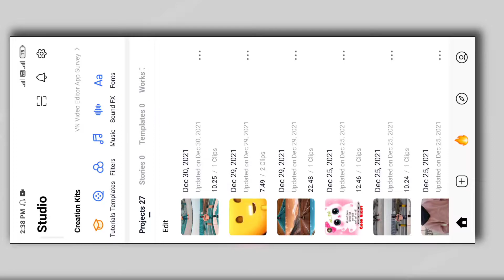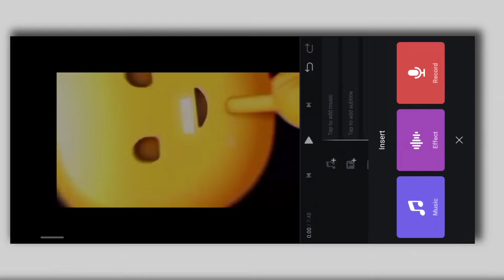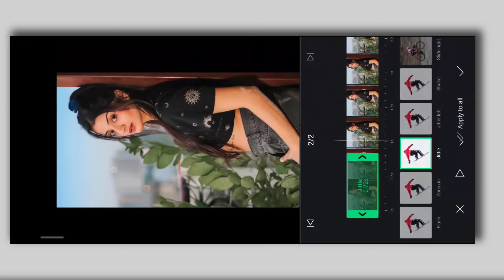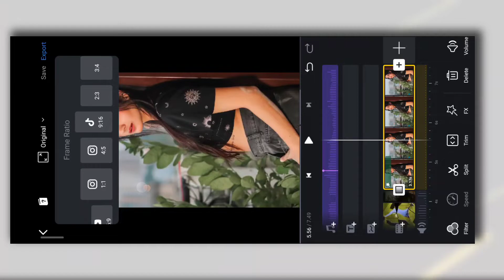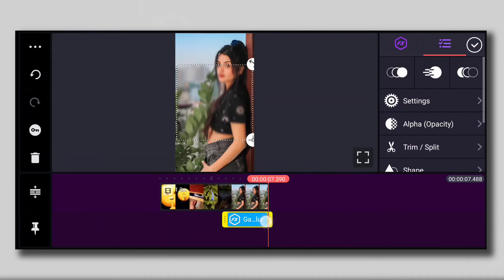Ishq wala love reels video editing tutorial || Chhupa chhupa hua reels video editing tutorial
Hello guys...
                      आज की इस वीडियो में आपको chupa chupa hua instagram reels viral video editing बताऊंगा इस वीडियो में आपको फुल tutorial दिया गया है, तो वीडियो को अंत तक जरूर देखना !

🔷 { 𝙌𝙪𝙚𝙧𝙞𝙚𝙨 𝙎𝙤𝙡𝙫𝙚𝙙 }:-
* Chhupa chhupa hua reels video editing tutorial
* Chhupa chhupa hua ishq wala love reels video editing tutorial
* Chhupa chhupa hua
* Chhupa chhupa hua ishq wala love
* Chhupa chhupa hua song
* chhupa chhupa hua ishq wala love status
* ishq wala love reels editing
                      ___𝘿𝙄𝙎𝘾𝙇𝘼𝙄𝙈𝙀𝙍___

𝐅𝐫𝐨𝐦 :- 𝐉𝐡𝐚𝐫𝐤𝐡𝐚𝐧𝐝,𝐉𝐚𝐦𝐬𝐡𝐞𝐝𝐩𝐮𝐫(𝐈𝐧𝐝𝐢𝐚)